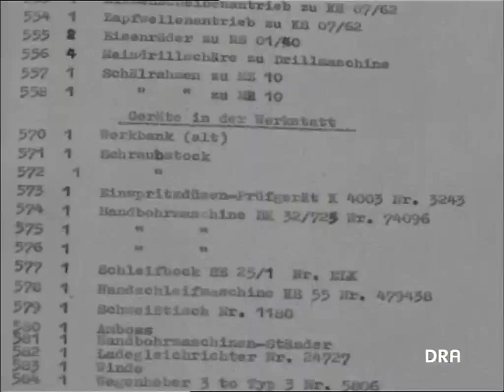LPG_GN_1959.mp4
Zur Gründung der LPG Groß Nemerow wurden die Landmaschinen von der MTS an die Genossenschaft übergeben.